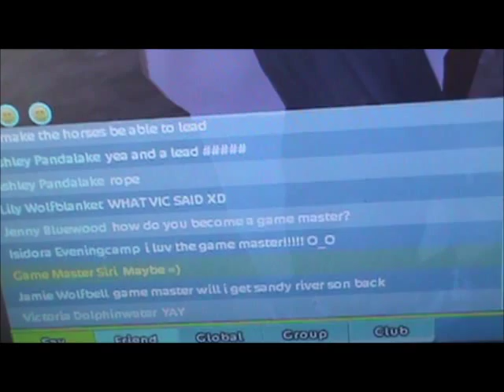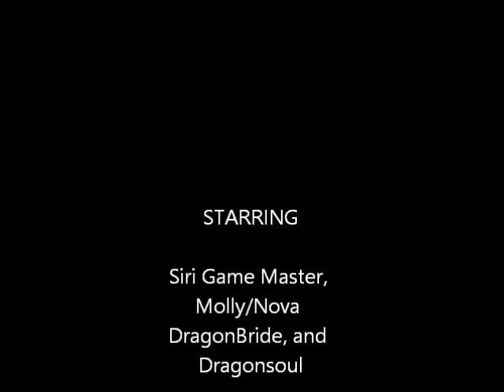meeting Siri the game master!! :)